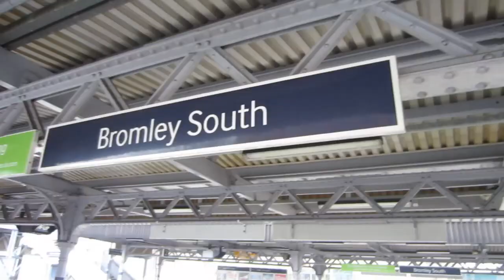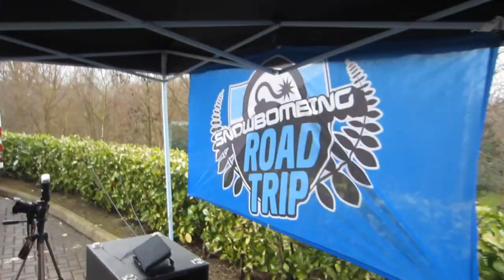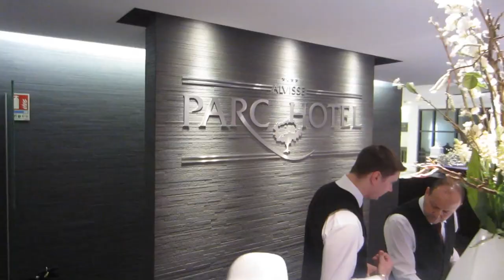Party in Luxembourg | Louis Cole Daily Vlogs 79